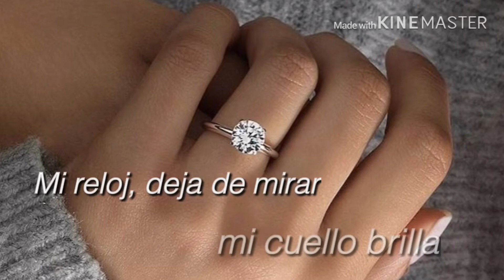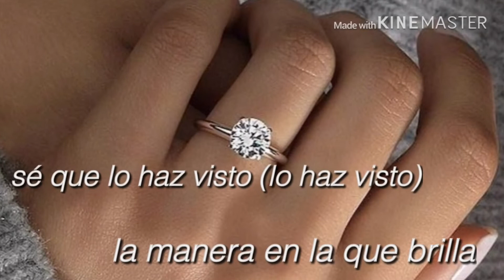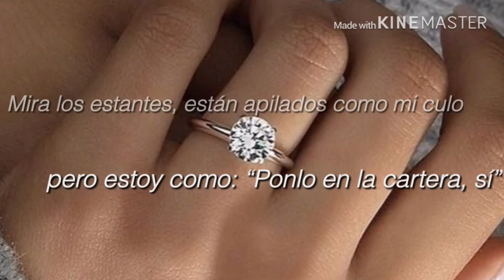Ariana Grande- 7 rings(Traducción al español)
otra de las mejores, así es